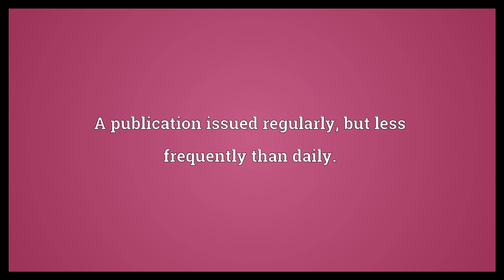Periodical Meaning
Video shows what periodical means. A publication issued regularly, but less frequently than daily.. A publication that appears at fixed intervals.. A publication that often contains the most current information in the field, on every conceivable topic, often in greater detail than other publication formats.. periodical synonyms: serial.  Periodical Meaning. How to pronounce, definition audio dictionary. How to say periodical. Powered by MaryTTS, Wiktionary